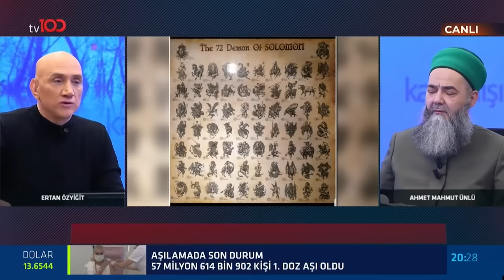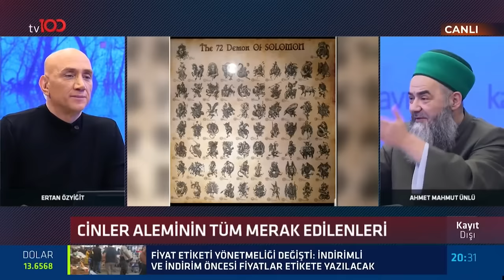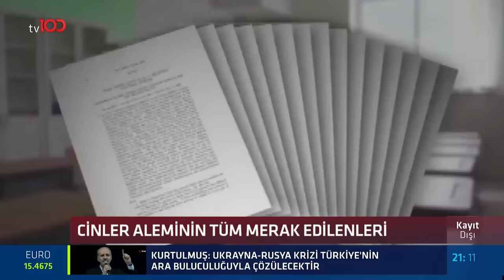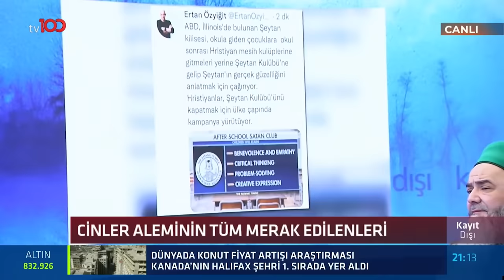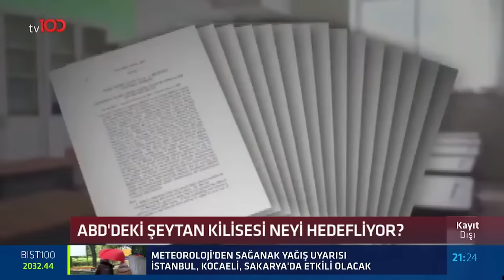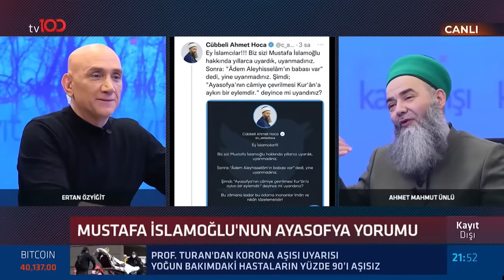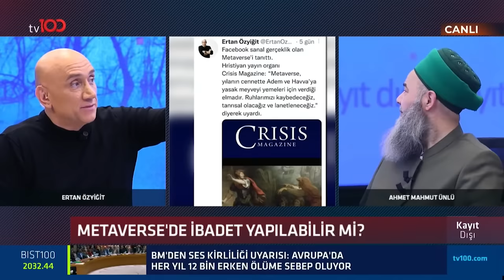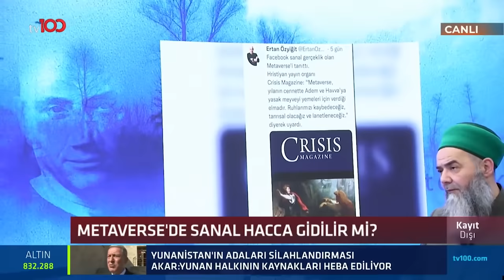Cübbeli Ahmet Hoca ile Doğaüstü Varlıkların Sırları | Ertan Özyiğit ile Kayıt Dışı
Cübbeli Ahmet Hoca ile Dünya Dışı Varlıkların Sırları | Ertan Özyiğit ile Kayıt Dışı

Cübbeli Ahmet Hoca; Ertan Özyiğit ile Kayıt Dışı'na konuk oldu.

TÜRKSAT 4A
Frekans: 12729
Sembol: 30000
Polarizasyon: V (Dikey)